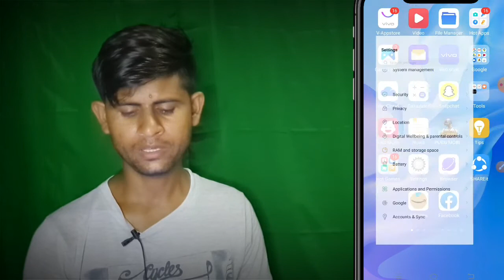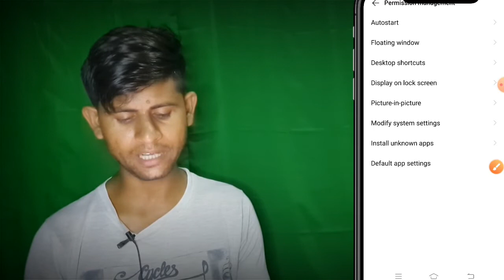Can't open file problem